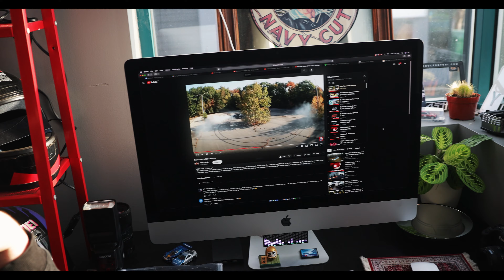R32 GTR Photoshoot BTS! (4K)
Spontaneity often leads us to the best experiences.

Such was the case when Dylan and I made a last-minute decision to head out and shoot photos of our friend Greg's 500-wheel horsepower Nissan Skyline R32 GTR. The stars aligned as his car had just left the body shop where it had received a freshening up, making this impromptu photoshoot an opportunity too good to pass up.

We decided we wanted to shoot the car at a location that had just opened up and neither of us had shot at before. After being photographers for so many years it's a rare treat to be able to shoot in a completely new place. As the sun dipped below the horizon, casting a warm, golden glow on the scene, we got to work. The R32 GTR, now bathed in the ethereal light, looked like a work of art on wheels.

Greg's Skyline is a fantastic example of what happens when you have a good understanding of period-correct style and the patience to actually pull it off. He explained that his goal with the car was to make it aesthetically as period-correct as possible but invest in modernizing the mechanical side of the car to enhance the quality of life and reliability. After spending a few hours in and around the car I would say it's a job well done.

The freshly rebuilt Nismo LMGT1 wheels, R33 GTR series 2 seats, the moulded N1 trunk wing, Ferrari F40 front Brembos and the small collection of Nismo goodies inside the car speak volumes to the style. The Link ECU and full suite of Spectrum Motorsports turbo bits help the car accomplish its 500WHP on pump gas with very little compromise.

Collectively, the car shreds and all of these parts allow the RB26DETT to make an incredible sound.

Thanks for bringing it out Greg!